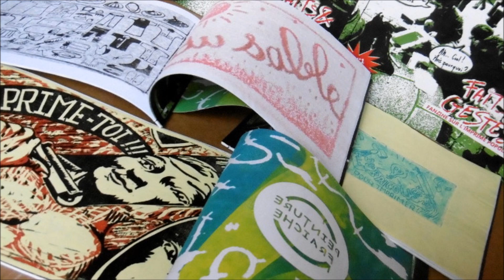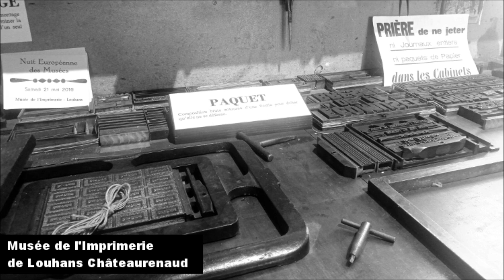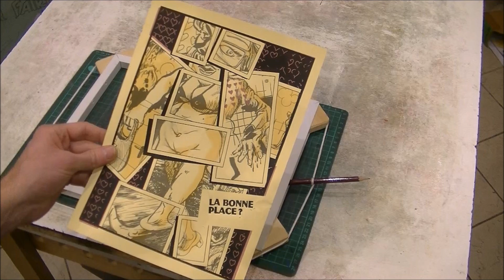Presse à imprimer pour typographie à plat récup & DIY & châssis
Tuto pour réaliser une presse à imprimer à plat (typographie & gravure en bosse)
Réalisation très simple (avec une scie et un tournevis) à base de matériaux de récupération:
- cornière d'étagère métallique
- chute de plan de travail (cuisine)
- équerre
- roulette